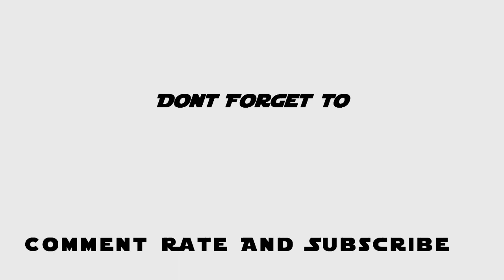Guild Wars Episode 2 - Grab The Bull By The Horns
As I anticipate the arrival of Guild Wars 2 I start to play the original